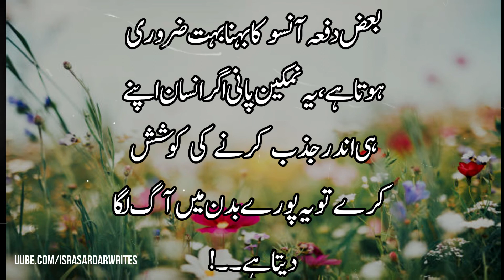Aurat k ansoo us ki takleef mr itny nahi niklty jitna usko ....??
Aurat k ansoo us ki takleef mr itny nahi niklty jitna usko .?? Best urdu qoutes || Best inspirational qoutes || Amazing qoutes || Sad qoutes || Women qoutes